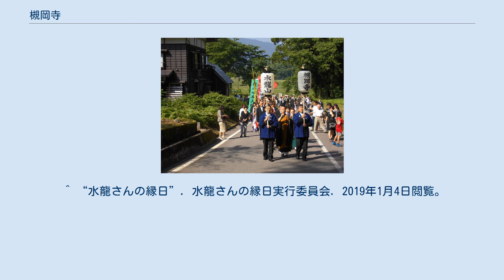槻岡寺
槻岡寺（きこうじ）は、新潟県南魚沼市にある1596年（慶長元年）開創の曹洞宗の寺院である。
山号は水龍山。
 雲洞庵の別院として開創され、上田観音札所第五番札所になっている。
金城山登山の槻岡寺観音山コース（約4時間）の起点で、里山にはこぶし遊歩道も整備されている。
 創建された時期は慶長元年（1596年）とされ、開基は「月岡外記」（つきおかげき）という当地の長者。
創建前にも屋敷の一角に庵を設け、百年来住職が住んでいた。
御開山は本寺である雲洞庵の19世である「一永長尊大和尚」。
示寂は万治3年（1660年）。
 江戸末期と明治初期にかけて10年足らずの間に2度の火災を出し、それ以後山号を「水龍山」に変えたが、火災のため江戸時代の書き物は等はほとんど残っていない。
23世「祖麟禅英大和尚」は、明治24年（1891年）に長岡に生まれ、大正5年（1916年）10月に晋山。
実家は家具関係の仕事をしていた。
24世「重興祖亮英大和尚」は、大正9年（1920年）7月16日生まれ、雲洞庵で修行して先代が身体が丈夫でなかったため昭和26年（1951年）晋山、平成22年（2010年）に退董。
 25世「大喝英信大和尚」は、昭和24年（1949年）10月生まれ。
曹洞宗の駒澤大学には入学せず、早稲田大学教育学部に入学した。
平成13年（2001年）に神奈川県小田原市の先にある大雄山最乗寺で修業し、平成22年に住職の任命を受けた。
平成28年（2016年）遷化。
 26世「自樂勉悠」は昭和58年（1983年）11月生まれ。
静岡市出身、静岡大学卒、大本山永平寺、秋葉総本殿可睡斎にて修行。
平成30年（2018年）6月9日に慶弔会法要（先代本葬:晋山結制式・法戦式）26世住職の任命を受けた。
平成30年より水龍さんの縁日を開催。
永代供養塔を建立。
令和2年 (2020年) 5月、お寺を会場としたお葬式を開始。
8月19日、座禅会を開始。
亀倉里恵と入籍。
 槻岡寺稚児行列 槻岡寺晋山式 ^ “南魚沼市指定文化財”. 南魚沼市. 2013年1月4日閲覧。
 ^ “水龍さんの縁日”. 水龍さんの縁日実行委員会. 2019年1月4日閲覧。
 ^ “市民バス 上田・泉田コース”. 南魚沼市. 2019年1月4日閲覧。